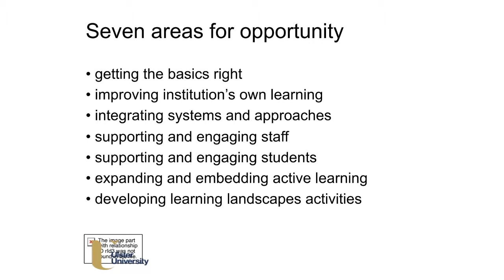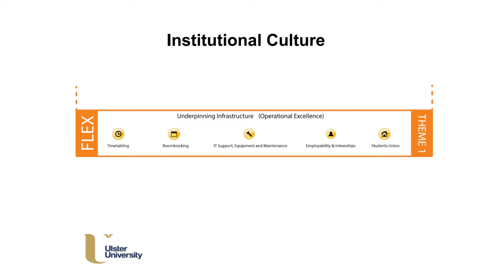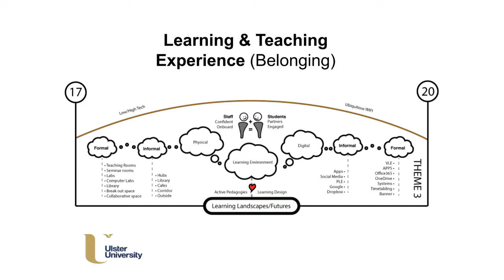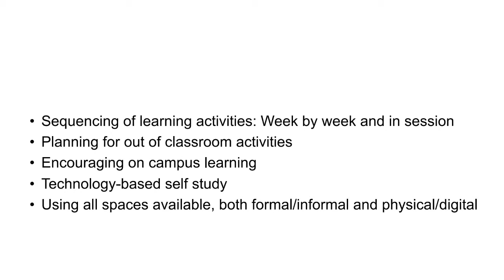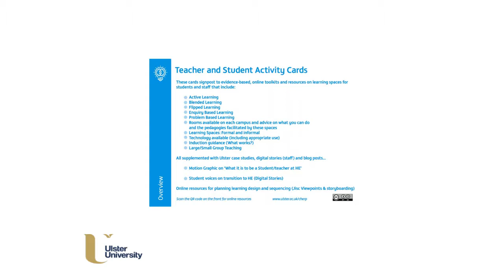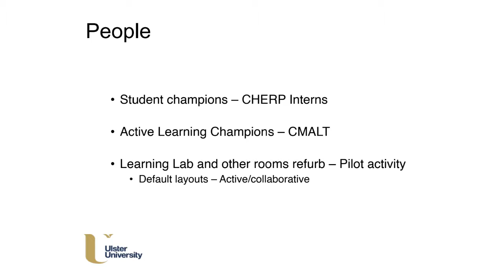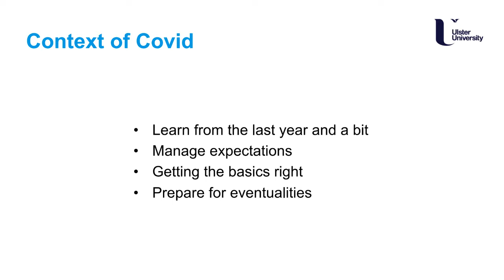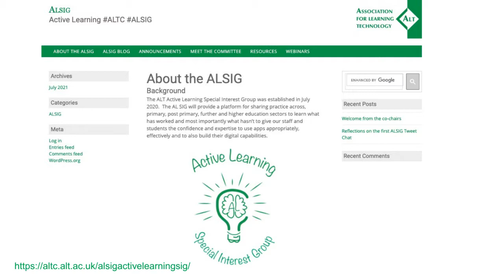ALSIG Webinar Series: Active Learning an institutional approach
Richard Beggs will give a brief overview of Ulster University’s institutional approach to encouraging active learning.